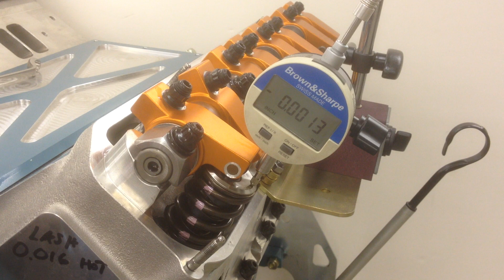Checking lift of Harland Sharp rocker arms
Checking valve lift is one part of engine building. We slowly rotate the engine over while checking the rocker arm for proper operation. We check for any rubbing or interference and we use a dial indicator to verify lift and rocker arm ratio.

The Harland Sharp rocker arms are a classic rocker arm used for drag racing. The ones pictured here are 1.70 ratio and are designed to fit properly on a Trick Flow racing head. Harland Sharp makes rocker arms for a lot of different applications so you have to be sure to communicate with them when ordering so you get the ones which work with your heads and valves and valve springs.

This engine is a low deck 470 inch big block Mopar built by the team at Gray's Automotive in McMinnville, Oregon